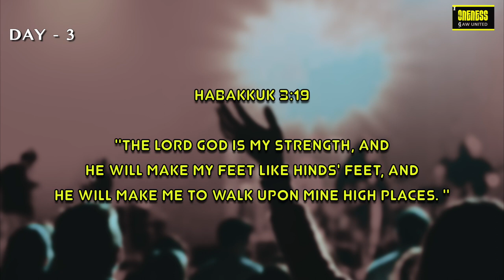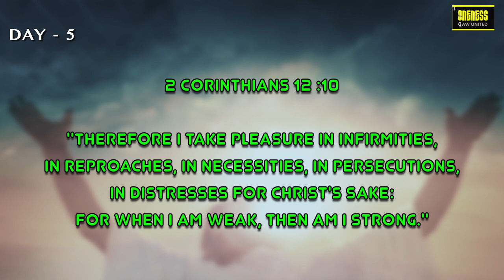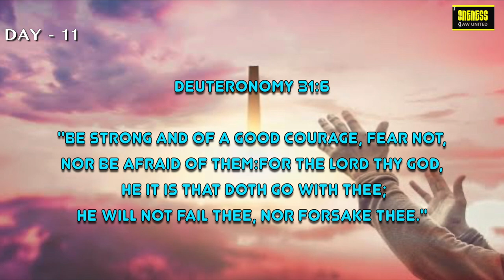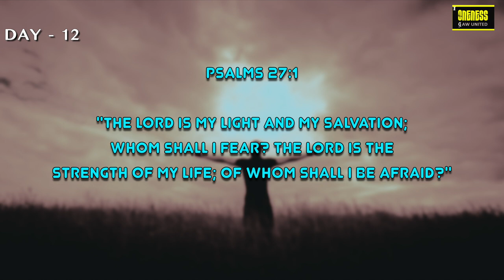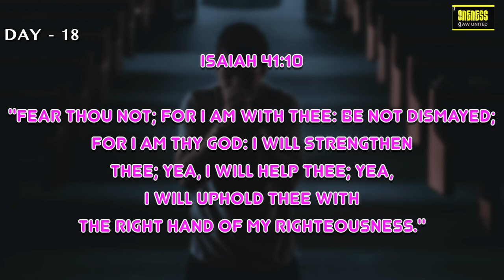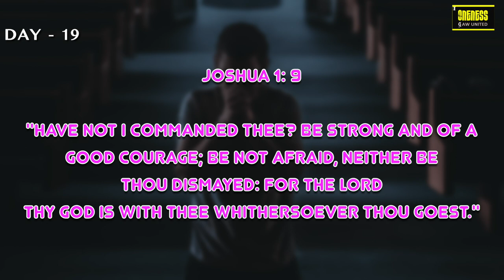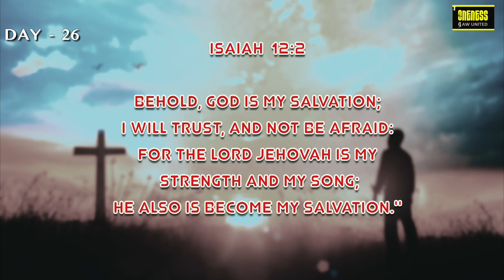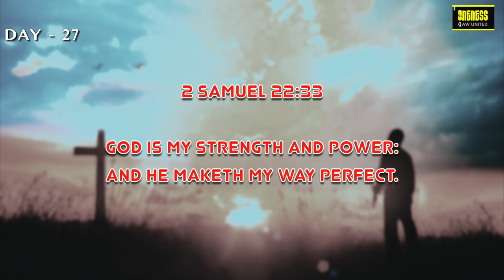Oct : 30 Daily Diamonds 3.0 with a theme Strength| Hear-Memorise--Share | Have you heard it today?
DailyDiamonds is to bring the word of God in a simple and creative way.  Daily Diamonds 3.0 comes with a theme Strength.: Verse a day makes your way | 30 diamonds: Hear-Memorise--Share. Word of God breathes life and brings a change in lives. Please play it in your home, car and anywhere hear, memorize, meditate and be blessed. Share your experiences/testimonies with the word in the comments.